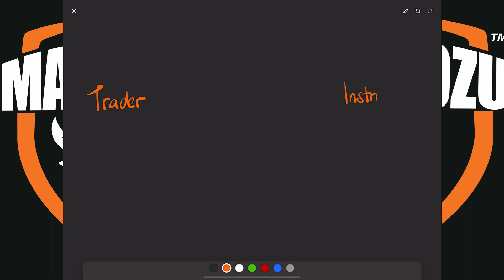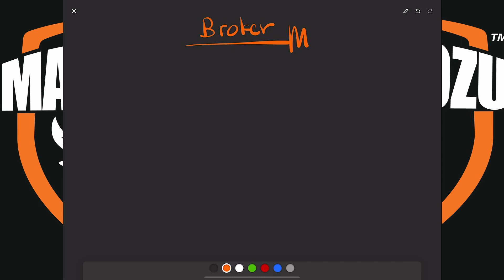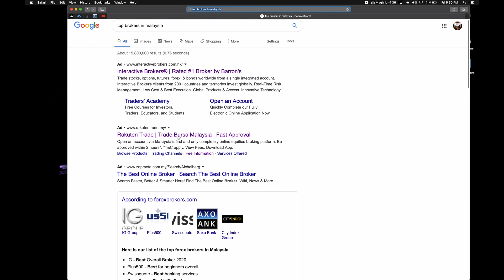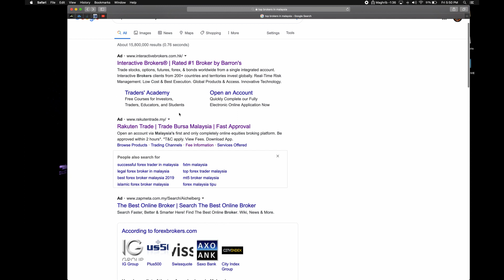EP 2 : KENALI STRUCTURE PEMBELIAN DARI TRADER KE BROKER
NAK JUAL BELI MACAM MANA?? Belajar struktur pembelian instrument dari seorang trader melalui broker menggunakan platform. Apa beza platform dan broker? Tahu tak kita boleh ada platform yang sama tapi broker yang berbeza? Tu yang penting! Jadi kita perlu tahu broker yang regulated dan legit ya semua

REGISTER ISLAMIC TRADING ACCOUNTS :
- ISLAMIC LOW SPREAD ECN ACCOUNT (EMAIL BROKER SELEPAS REGISTER UNTUK CONVERT ACCOUNT)

- TELEGRAM ADAM NORDIN (AN) untuk sebarang pertanyaan